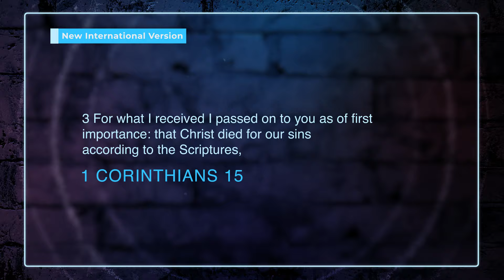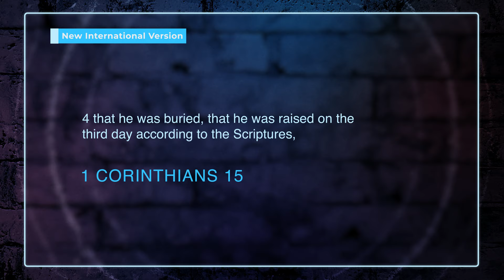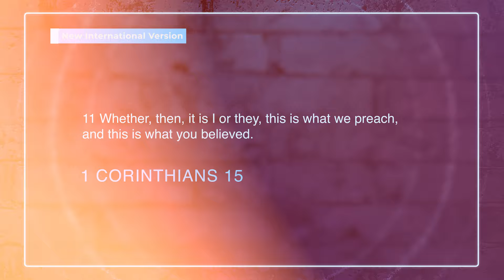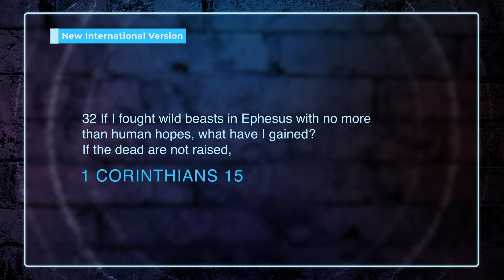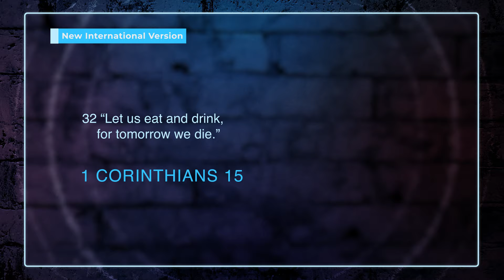Former Atheist Explains What Changed Her Mind About God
Jennifer Fullweiler shares her transformative journey from atheism to faith, highlighting the philosophical and moral dilemmas she encountered along the way. She reflects on her upbringing, the birth of her child, and the pivotal moments that led her to explore Christianity, ultimately finding hope in the resurrection of Jesus Christ.